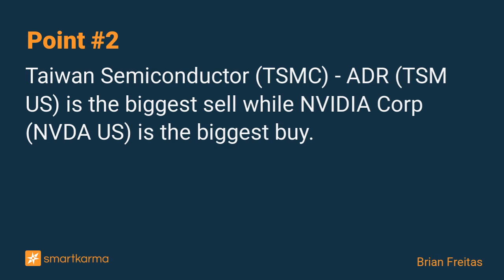MVIS US Listed Semiconductor 25 Index Rebalance: TSMC Is the Big Sell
There are no constituent changes. Estimated one-way turnover is 6.6% resulting in a one-way trade of US$682m. Couple of stocks have greater than 0.2x ADV to trade. TSMC is the largest sell.
-  by Brian Freitas on Taiwan Semiconductor (TSMC) - ADR in Event-Driven

Key points:
1. There are no constituent changes for the VanEck Vectors Semiconductor (SMH US) in December but there are a lot of float and capping changes.
2. Taiwan Semiconductor (TSMC) - ADR (TSM US) is the biggest sell while NVIDIA Corp (NVDA US) is the biggest buy.
3. Estimated one-way turnover is 6.6% resulting in a one-way trade of US$682m. Couple of stocks have greater than 0.2x ADV to trade.